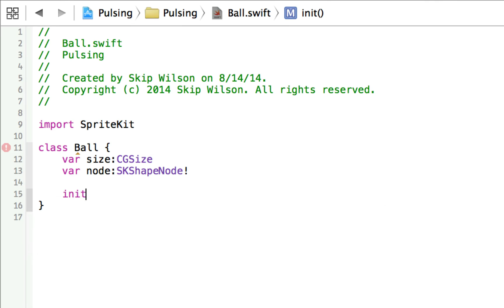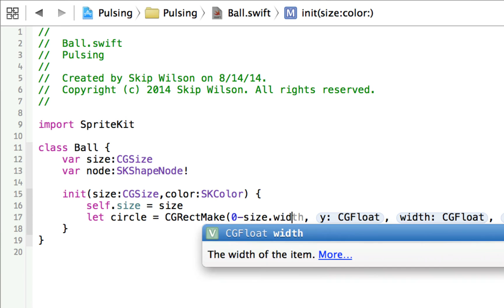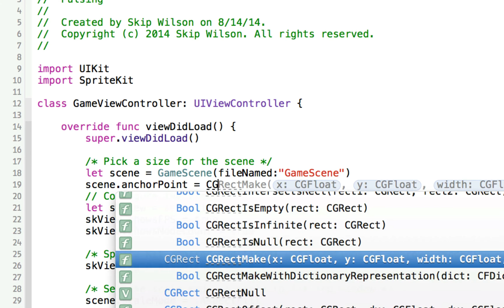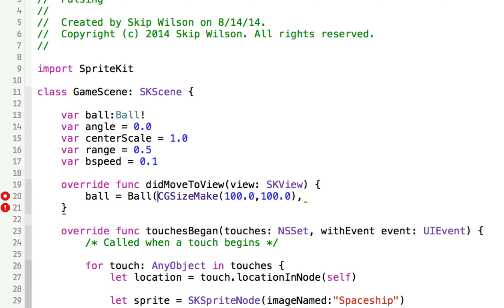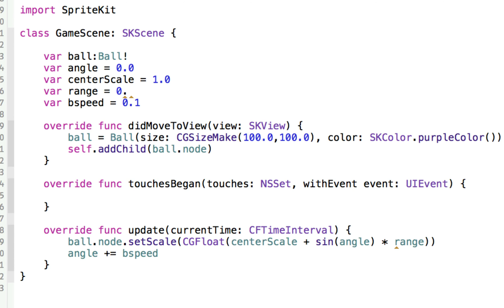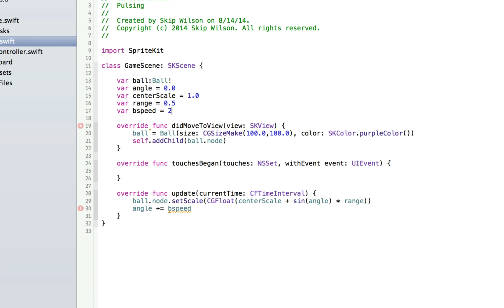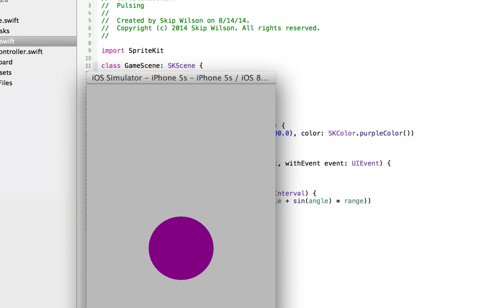Swift: Game Techniques (Pulsing)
Best viewed in 4k!
Leave comments on any errata